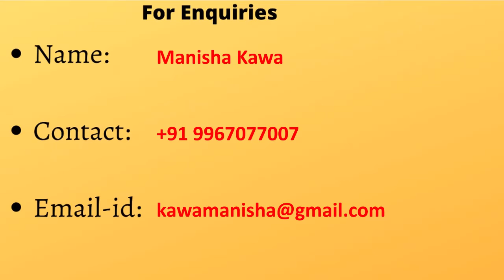Yashana's Makers Delight- Home Chef Providing Pure Veg Food & Customized Catering Services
Yashana's Makers Delight- Home Chef Providing Pure Veg Food, Customized Catering Services & Snack Boxes.

We provide Customized Catering Services, Veg Snack Boxes for Birthday & Kitty Parties and Corporate Events.

Our specialities are kids-friendly snack boxes, Chinese food, Punjabi food, Gujrathi food.

Available- Worldwide